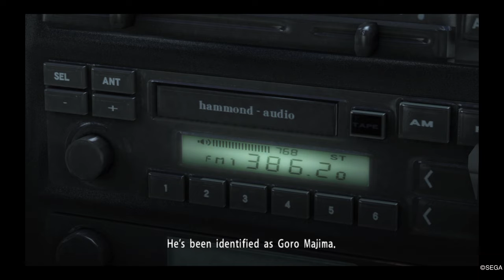YAKUZA 5: Kazuma Kiryu - Chapter 4 Destinations - Part 3